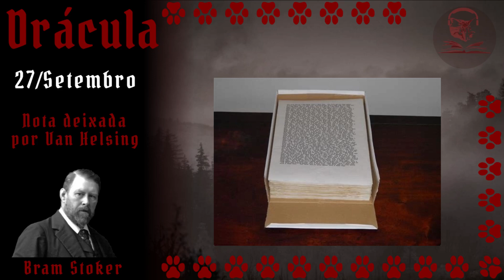Bram Stoker, Drácula, Se For Assim... Adeus (Miaudiolivro 2.118)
Estou dando continuidade ao miaudiolivro : Drácula, de Bram Stoker.
*Hoje estamos no segundo relato do dia 27 de Setembro.*

Esse é um livro epistolar, ou seja, narrado através de cartas.
Por isso, ao invés de ler para vocês cada capítulo, eu vou narrar a história nas datas em que os fatos vão acontecendo pelas cartas do livro.

A inspiração veio da página 'Dracula Daily', que entrega por email essas porções da história:

Especificamente, esse relato foi denominado:
"Se for assim... adeus"

Os emails de 'Dracula Daily' vêm em inglês aos participantes do projeto. Mas, como a obra está em domínio público, eu aproveitei para traduzi-la e narrá-la aqui no meu canal.

Para quem quiser acompanhar com o livro, eu conheço a tradução da Zahar, e recomendo
E, para quem possui o Kindle Unlimited, há um ebook disponível *de graça* nesse

Espero que gostem. Como seguiremos a cronologia do livro, o próximo relato será *amanhã!*

Até!